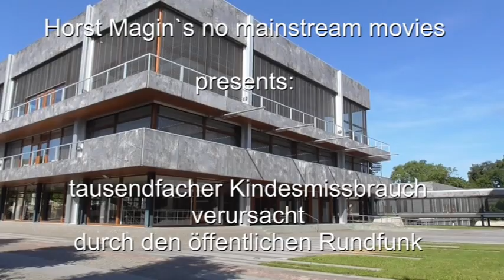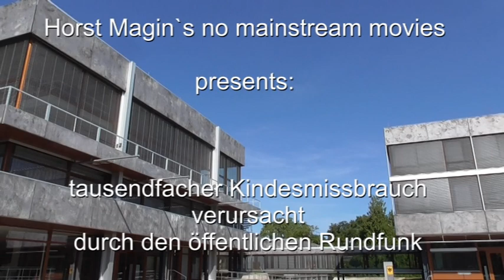tausendfacher Kindesmissbrauch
Der im Jahr 2001 von ARD ZDF Deutschlandradio veröffentlichte Dreiteiler über die
Schriftsteller-Dynastie Mann zeigte pädophile Szenen ganz ungeniert - und das obwohl Sex
mit Minderjährigen verboten war und ist.
Klarer Fall - diese Vereinigung hat sich strafbar gemacht. Nach § 176e Strafgesetzbuch
macht sich strafbar wer Inhalte verbreitet, die geeignet sind als Anleitung zum sexuellen Missbrauch von Kindern.
Man kann im 2. Teil des Beitrags sehen wie Thomas Mann einen Knaben küsst und ihn in ein
Zimmer führt. Besonders auffällig ist der Umstand, dass eine Dokumentation den Film
begleitet. Doch weder im Film noch in der Dokumentation wurde diese Handlung abwertend
beurteilt. Es entstand der Eindruck als beabsichtige ARD ZDF Deutschlandradio den Sex mit minderjährigen Knaben in die Normalität zu führen.